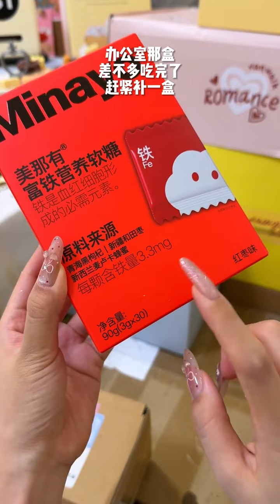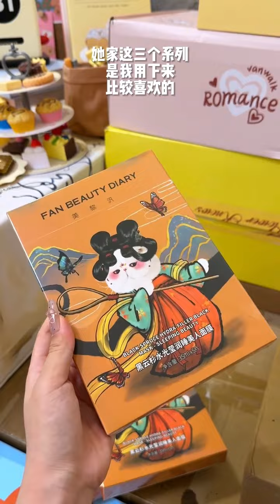Daily Vlog🎀 | The Small Bar has been Arrived | Skincare Replenishment | Happy Unboxing✨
Hi everyone! ❣🥰
I really enjoy making this compilation video and I hope you guys enjoy it too.So for today video is Daily Vlog🎀 | The Small Bar has been Arrived | Skincare Replenishment | Happy Unboxing🌸